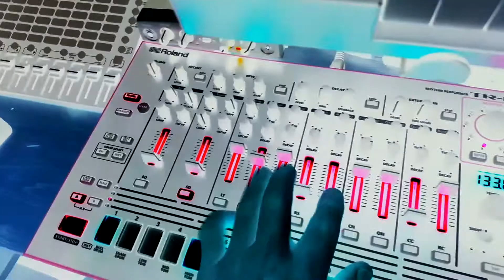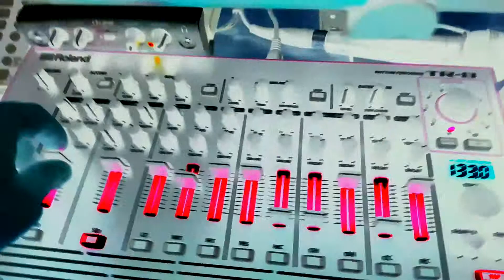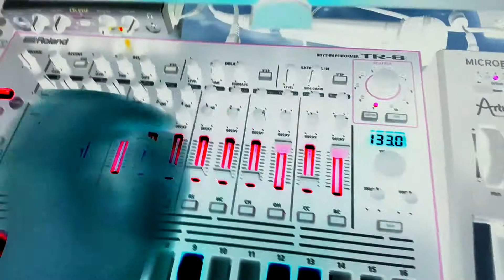Bass Station 2 / Microbrute / Tr-8 Techno Jam